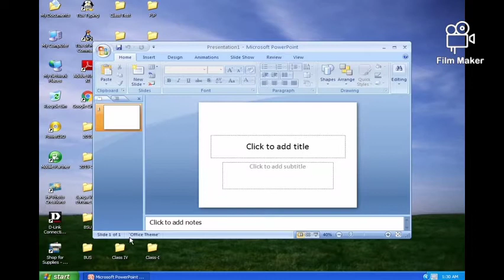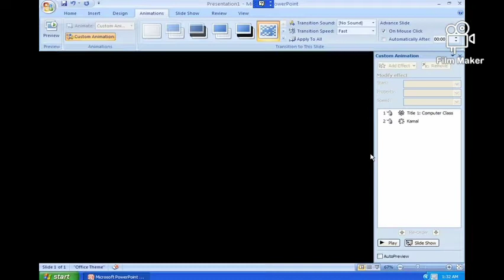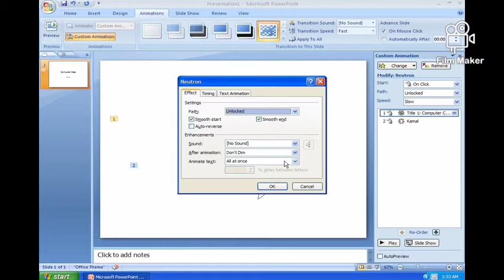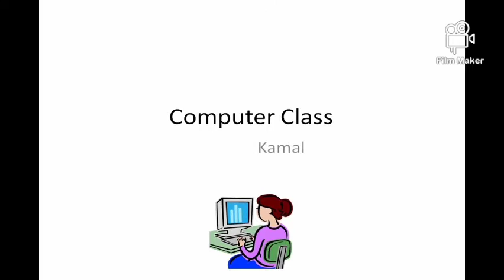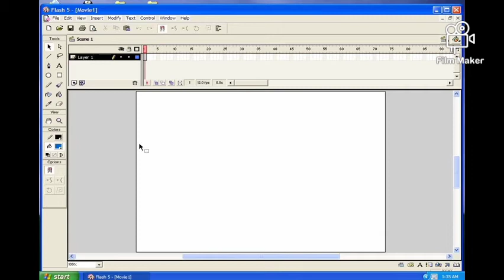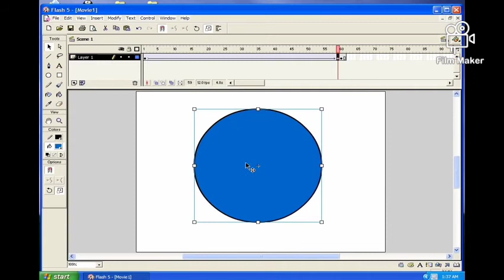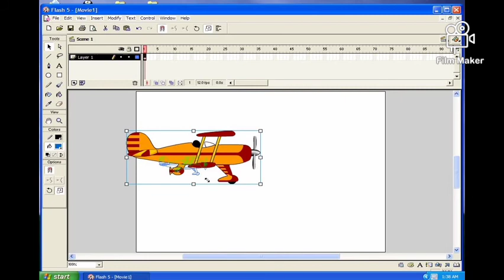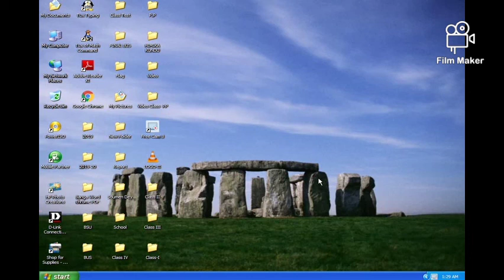Multimedia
Educational Video.
Text animation in Powerpoint & Animation in Flash.